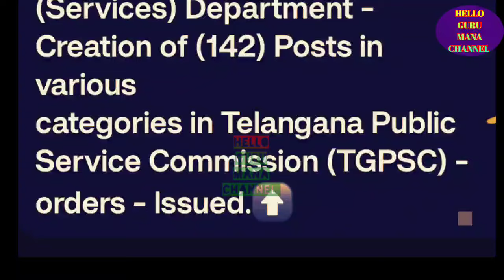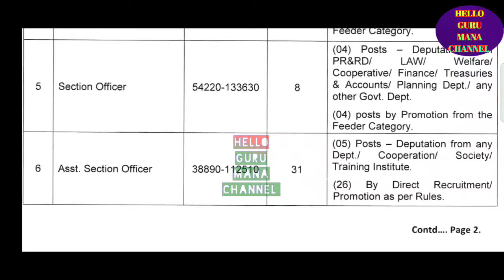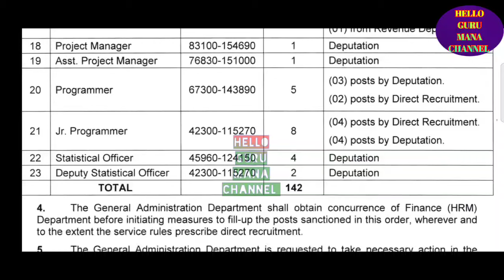FLASH FLASH/సీఎం ఉద్యోగులకు శుభవార్త/అదేశాలు విడుదల CM CRUCIAL ORDERS G.O.134 RELEASED